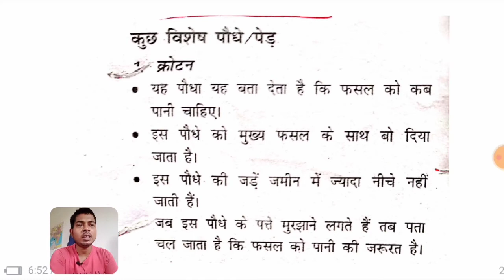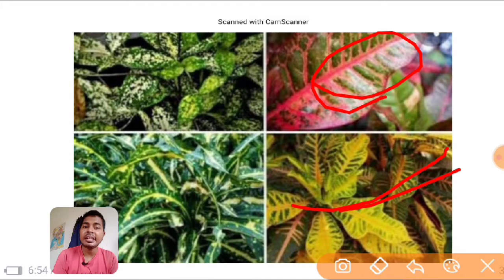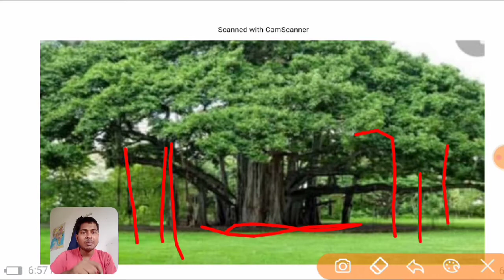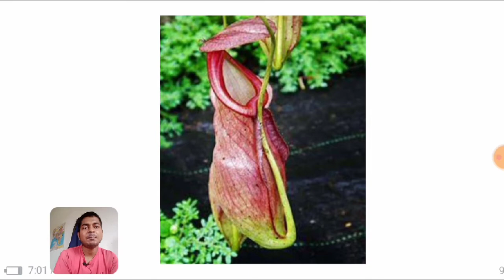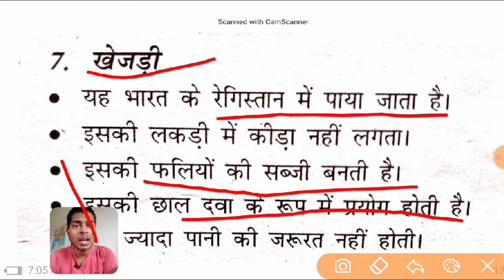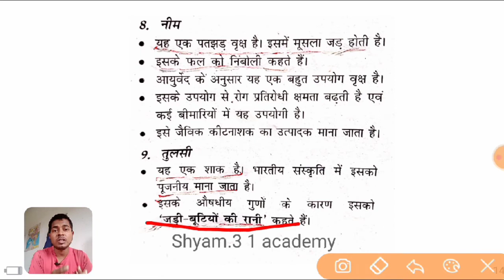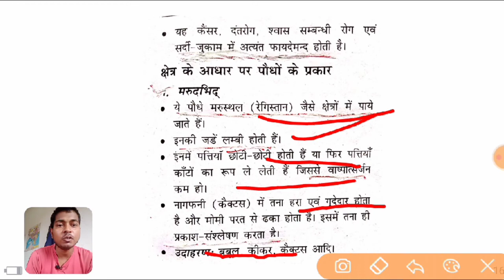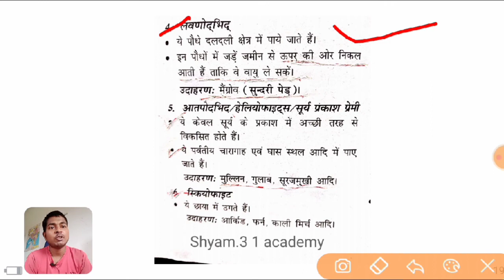Ctet/ uptet Evs Class-6। कुछ विशेष पौधे- क्रोटन,घटपर्णी, रेगिस्तानी योक, खेजड़ी,पीपल इत्यादि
सबसे जबरदस्त  class
सभी लोग video को Like, शेयर और Comment जरूर करें...
Pdf के लिए Telegram group join करे Link..

Facebook पर fallow के लिए Link-

Science practice questions link..

Ntpc/group d/ssc/bank/up exam Gk practice practice Series Link..

 Live Class शेड्यूल- (Mon- Frid)
Science practice- 6:30 Am

Ctet/htet/mptet/uptet class-1:00 pm

All India Gk practice Series- 5:00 pm

सप्ताहिक current affairs- 6:30 Am ( केवल रविवार)
 सबसे दमदार class सभी विषयों की चलती है..
सभी लोग जरूर support करे...
ctet ये video tet के लिए बहुत महत्वपूर्ण हैं क्योंकि इसमें ncert में दिया गया सभी पौधों को विस्तार से समझाया गया है...